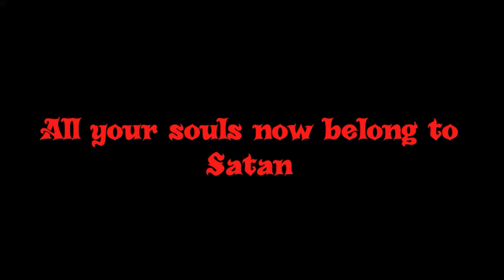Sonic Adventure Review (April Fools)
.oediv ebutuoy a si sihT